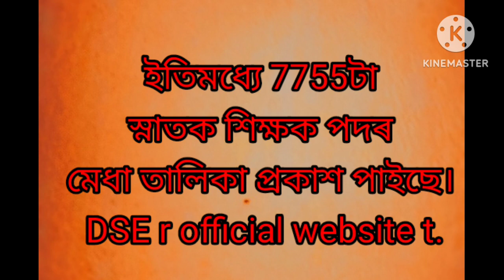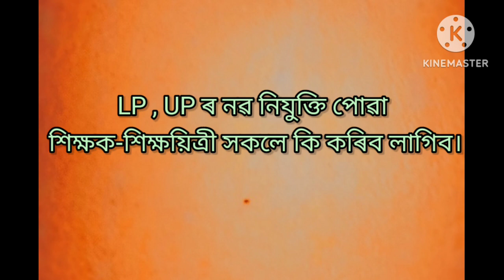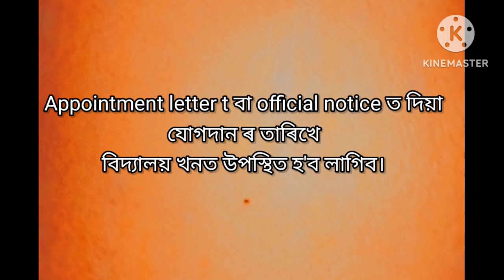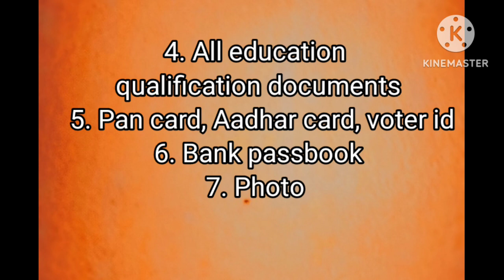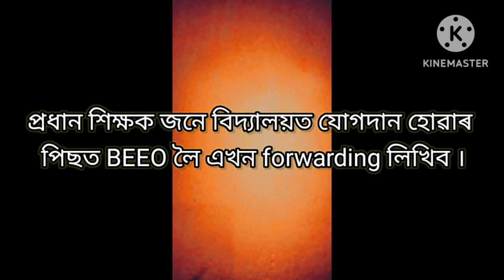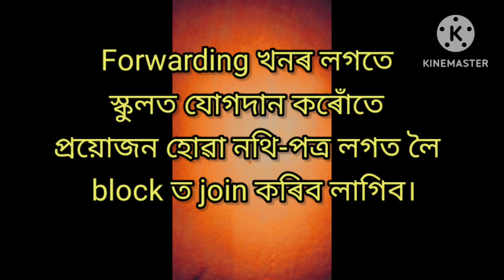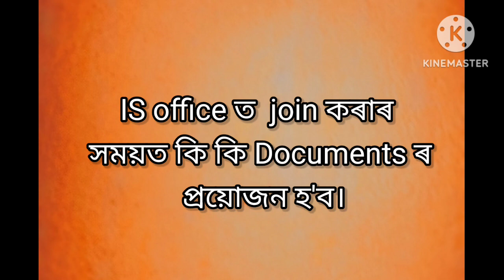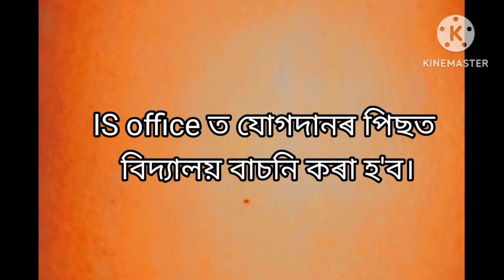NEW UPDATE /আজি নতুনকৈ নিযুক্তি পোৱা শিক্ষক-শিক্ষয়িত্ৰী সকলে ক'ত যোগদান কৰিব লাগিব? সবিশেষ ভিডিঅ' ।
নতুনকৈ নিযুক্তি পোৱা শিক্ষক-শিক্ষয়িত্ৰী সকলে  কি কৰিব লাগিব/Lp Up High school appointment/Assam TET special

Lp Up High school appointment
নতুনকৈ নিযুক্তি পোৱা শিক্ষক-শিক্ষয়িত্ৰী সকলে appointmentপোৱাৰ পিছত কি কি কৰিব লাগিবLp tet appointment procedure
Up tet appointment procedure
Graduate teacher recruitment process
High school teacher appointment
appointment letter distribution
Ultimate learning Edition
new vacancy
assam government job requirements
assam tet teacher
tet teacher recruitment process
tet teacher appointment letter
Joining process of LP teacher
joining process of Graduate Teacher
ME teacher recruitmentappointment puwar pisat ki koribo lagibo
final merit list assam tet
final merit list t name thakar pisat ki koribo lagibo
appointment letter puwar pisat ki koribo lagibo
joining korute ki ki documents lagibo
joining prothame kot koribo lagbo
tet r appointment pale ki koriba
final merit list t nam ahar pisat ki koribo lagiboAssam TET teacher recruitment
natunkoi nijukti puwa teacher sakale ki korib lagibo sobisekh in Assamese
appointment puwar pisat tet teacher sakale ki kam korib lagibo